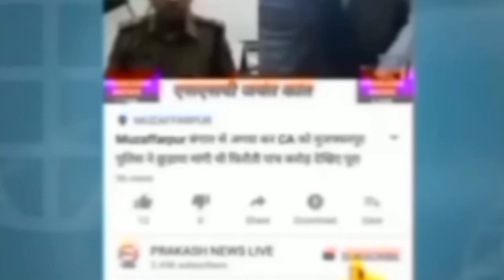यूरिया की किल्लत को लेकर लोजपा रामविलास करेगा बड़ा आंदोलन, दिया चेतावनी बोल दी कई बड़ी बात